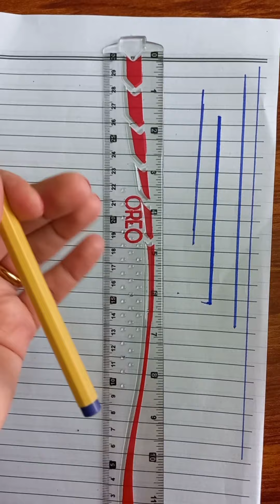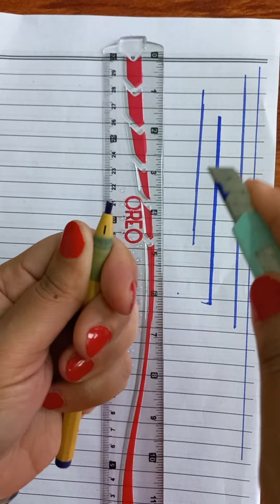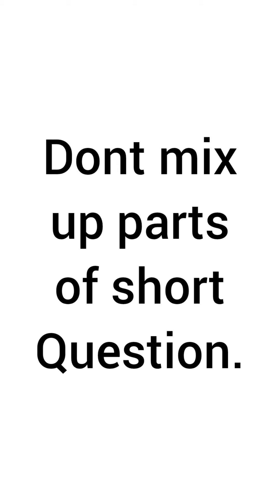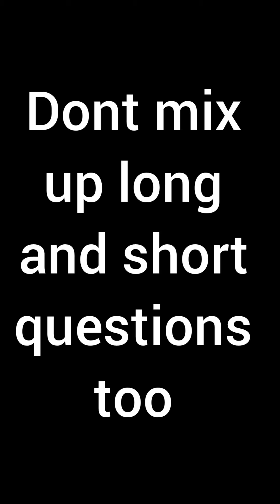Board Paper Presentation - Easy Tips n Tricks